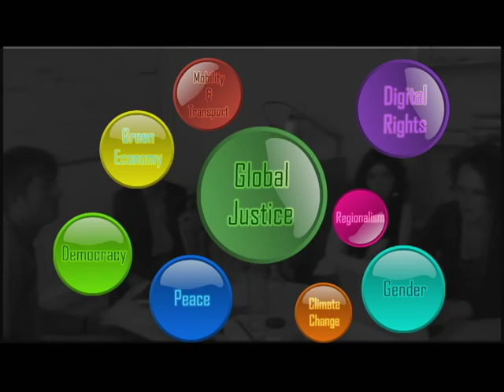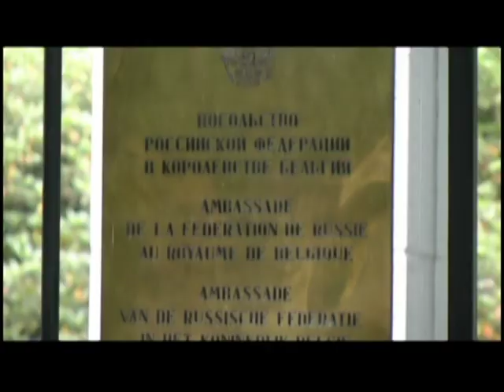FYEG WGs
The Federation of Young European Greens (FYEG) presents its working groups